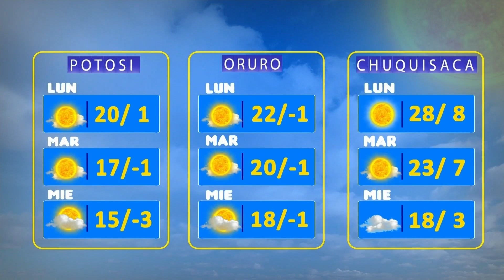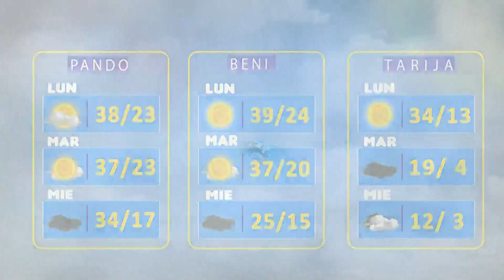¿Cómo estará el clima de Bolivisión? mañana 12 de septiembre